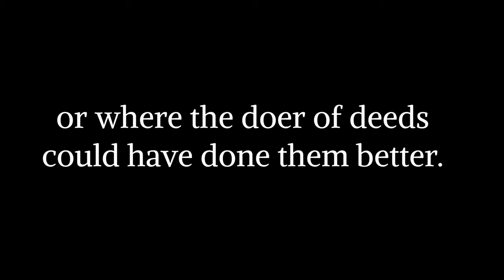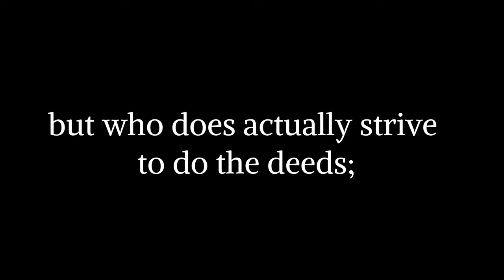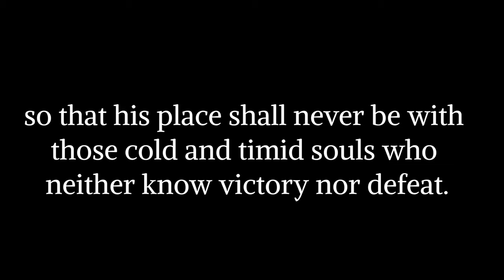The Man In The Arena by President Theodore Roosevelt Jr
Exert from Theodore Roosevelt Jr's  “Citizenship in a Republic,” speech.

Music by Whitesand: Music for the Fearless - I Was Born This Way